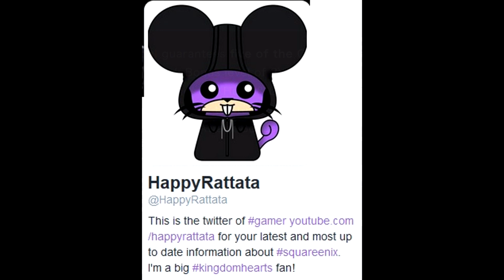Kingdom Hearts Unchained (KHUX): The big XIII deal should you get it or nah?!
This week, we have the chance to get guilted organization xiii medals, is it worth your jewels or not?